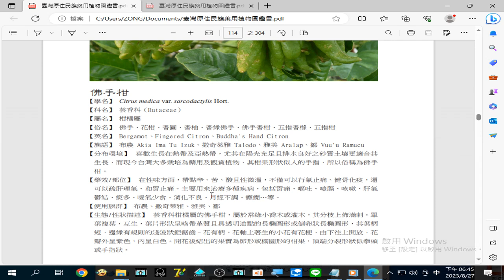錄製 2023 08 27#佛手柑 來治療多種疾病，包括#胃痛 、嘔吐 、噎膈、咳嗽、肝氣鬱結、痰多 、噯氣少食、消化不良、月經不調 、癲癇 …等18 45 08 211